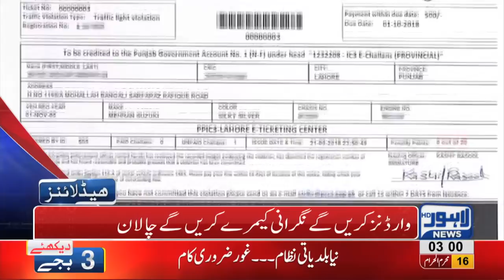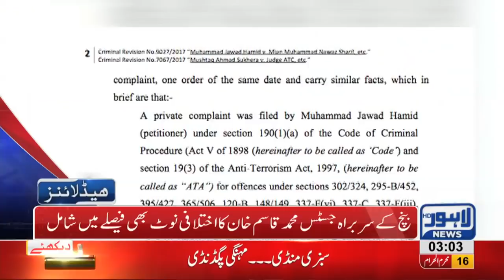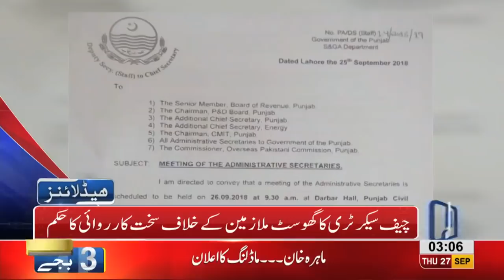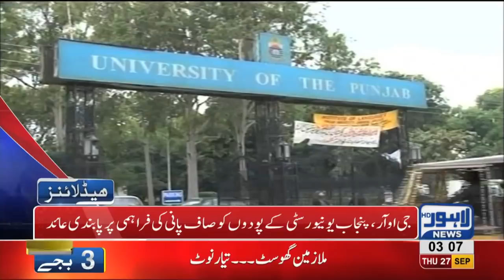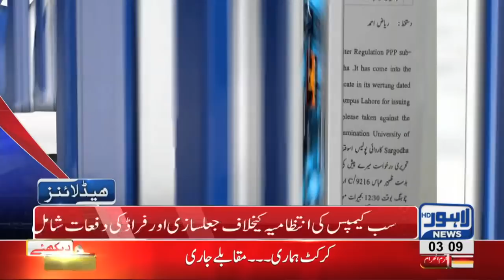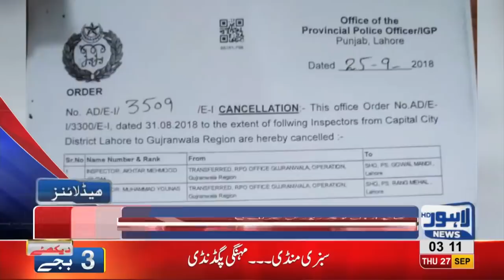03 AM Headlines Lahore News HD - 27 September 2018